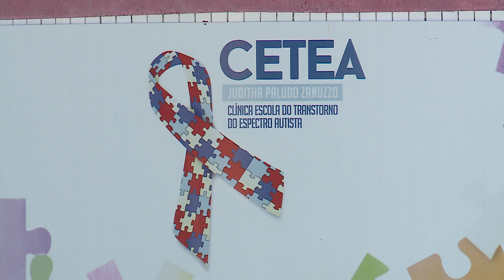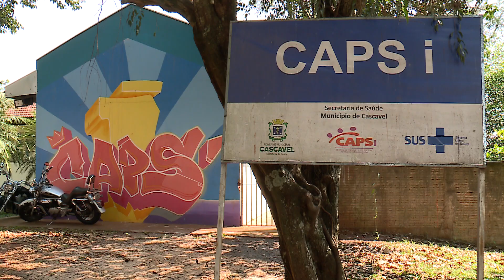Longa espera por atendimento no CETEA compromete saúde mental infantil em Cascavel